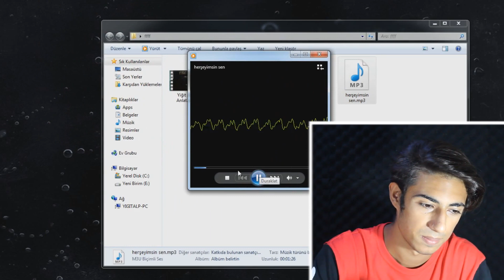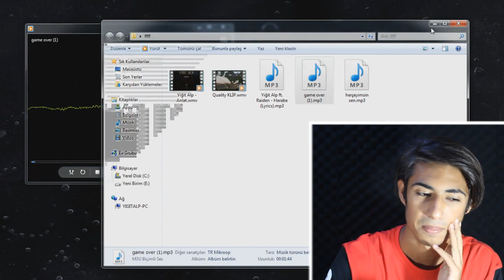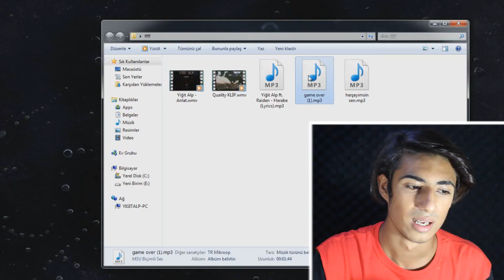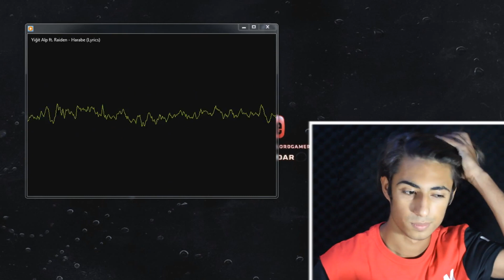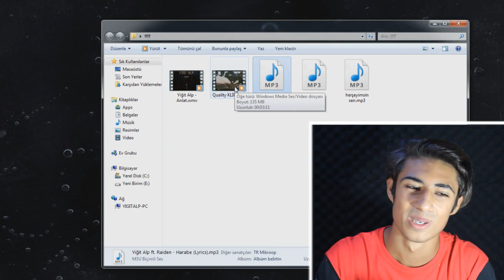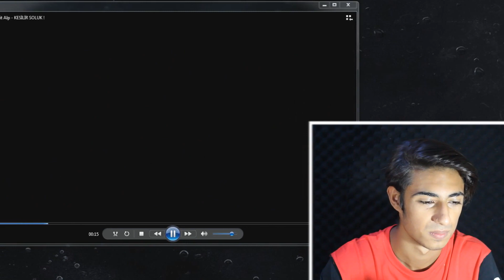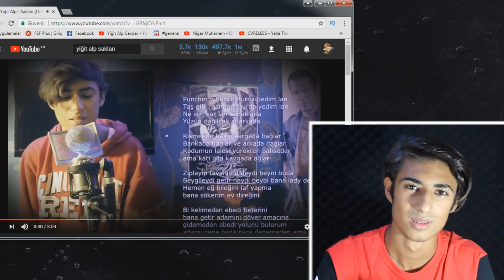ESKİ RAP ŞARKILARIMI DİNLİYORUM !!! (EFSANE KLİP😂)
Bu video da eskiden yaptığım rap şarkılarını dinliyorum cidden komik ve eğlenceli bir video oldu.Umarım videoyu beğenirsiniz , iyi seyirler